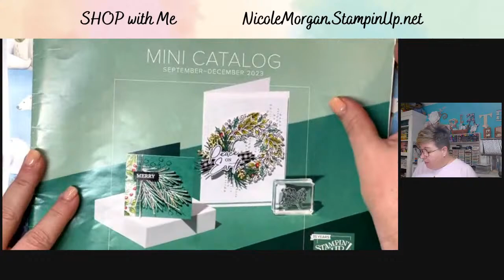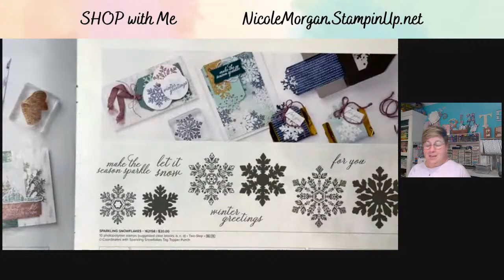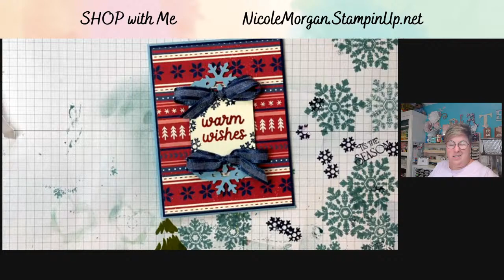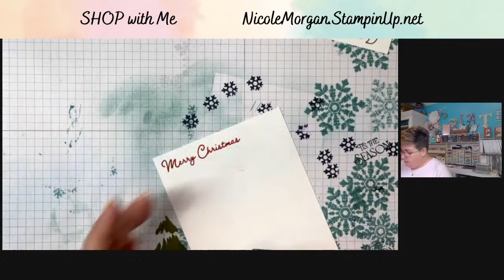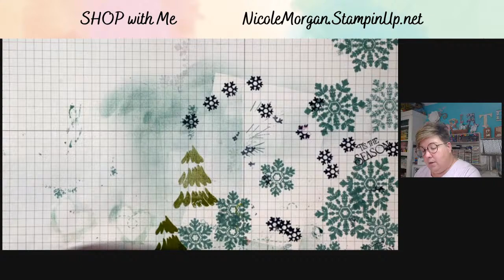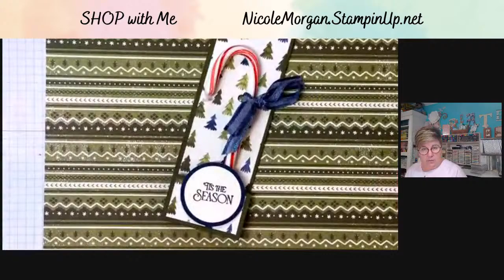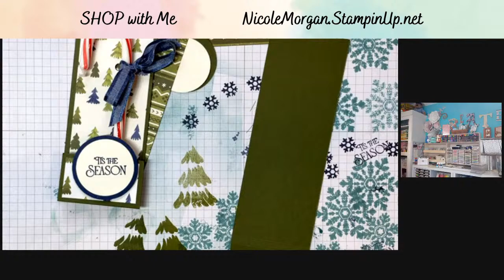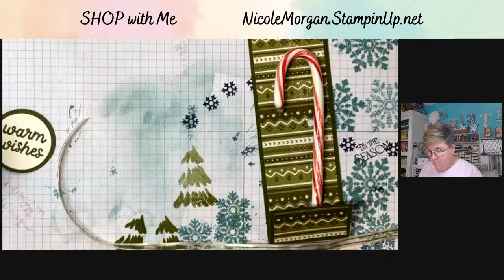Beary Christmas by Stampin' Up!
This class first appeared on Facebook and YouTube November 22, 2023.

Place a minimum online Stampin’ Up! order through November 27,  2023 using the Host Code TBR2Q4QE and receive the following:

Minimum $35 order (before tax and shipping): I’ll mail you the pieces to make one each of the cards shown during the Online card class.  Please note I can not send stamped images so you will need to use your own stamp sets and inks.

$50 minimum orders will get the above plus a free package of adhesive embellishments as a Thank You gift from me.

Please do NOT use the host code for $150 plus orders so you can receive the Stampin’ Rewards!

All orders under $150 must use Host Code: TBR2Q4QE to get these specials!

Tonight’s featured products:

Beary Cute Stamp Set  #162016

Beary Cute Punch #162022

Beary Cute Bundle  #162023

Beary Christmas Suite Collection #162031

Sparkling Snowflake Tag Topper Punch #162164

Request your kit here : you will be sent an invoice for $20 or select the option to let me know you placed an online order with the current host code.

Nicole is a Stampin’ Up! Demonstrator in Lafayette, Louisiana